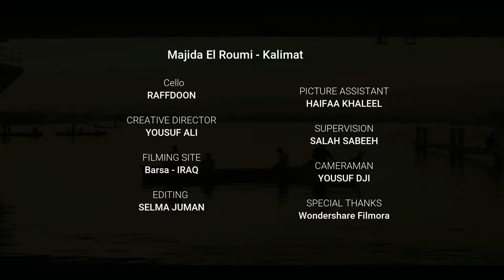موسيقى تشيللو كلمات - ماجدة الرومي 🎶 رفدون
Majida El Roumi - Kalimat / ماجدة الرومي - كلمات

Lyrics:
يُسمعني.. حـينَ يراقصُني

كلماتٍ ليست كالكلمات

يأخذني من تحـتِ ذراعي

يزرعني في إحدى الغيمات

والمطـرُ الأسـودُ في عيني

يتساقـطُ زخاتٍ.. زخات

يحملـني معـهُ.. يحملـني

لمسـاءٍ ورديِ الشُـرفـات

موسيقى  حزينة
موسيقى تشيللو
كمان تشللو جلو